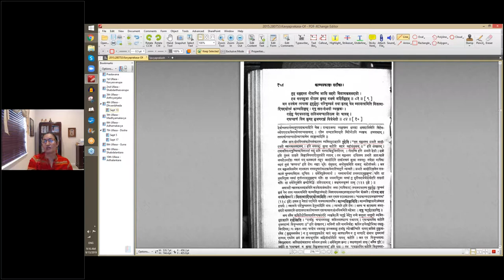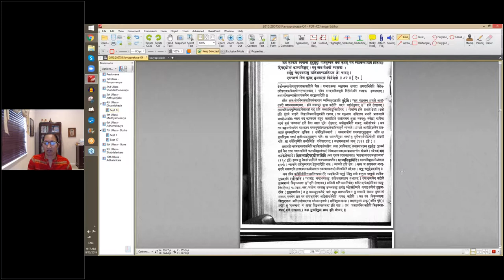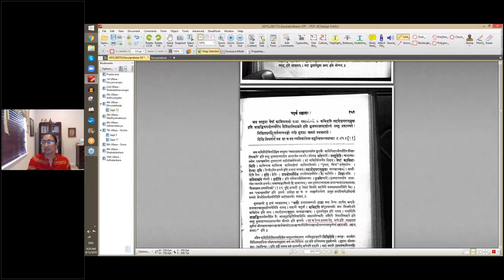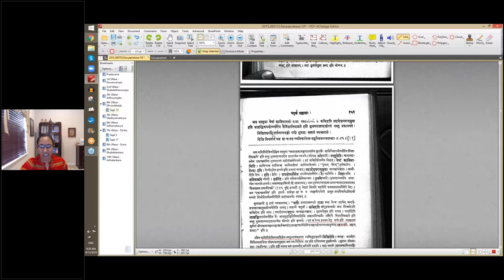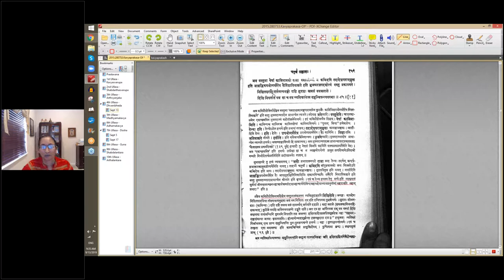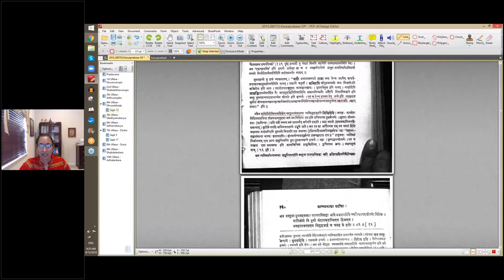काव्यप्रकाशः (I year) - उल्लासः 04 - पाठः २८ (Tamil lecture)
पाठः २८ - संलक्ष्यक्रमध्वनिः — पदप्रकाश्यत्वे अर्थशक्तिमूले स्वतःसम्भविना अलङ्कारेण वस्तुध्वनिः, पदप्रकाश्यत्वे अर्थशक्तिमूले स्वतःसम्भविना अलङ्कारेण अलङ्कारध्वनिः ; संलक्ष्यक्रमध्वनिः — पदप्रकाश्यत्वे अर्थशक्तिमूले कविप्रौढोक्तिना वस्तुना वस्तुध्वनिः, पदप्रकाश्यत्वे अर्थशक्तिमूले कविप्रौढोक्तिना वस्तुना अलङ्कारध्वनिः, पदप्रकाश्यत्वे अर्थशक्तिमूले कविप्रौढोक्तिना अलङ्कारेण वस्तुध्वनिः, पदप्रकाश्यत्वे अर्थशक्तिमूले कविप्रौढोक्तिना अलङ्कारेण अलङ्कारध्वनिः

क्षणदासावक्षणदा वनमवनं व्यसनमव्यसनम् ।
बत वीर तव द्विषतां पराङ्मुखे त्वयि पराङ्मुखं सर्वम् ॥ ८२ ॥ [८]
अत्र शब्दशक्तिमूलविरोधाङ्गेन अर्थान्तरन्यासेन,
‘विधिरपि त्वामनुवर्तते’ इति सर्वपदद्योत्यं वस्तु ।

तव वल्लभस्य प्रभाते आसीदधरो म्लानकमलदलम् ।
इति नववधूः श्रुत्वा करोति वदनं महीसम्मुखम् ॥ ८३ ॥ [९]
अत्र रूपकेण त्वयास्य मुहुर्मुहुः परिचुम्बनं तथा कृतं येन म्लानत्वमिति मिळाणादिपदद्योत्यं काव्यलिङ्गम् । एषु स्वतःसम्भवी व्यञ्जकः ।

रात्रीषु चन्द्रधवलासु ललितमास्फाल्य यश्चापम् ।
एकच्छत्रमिव करोति भुवनराज्यं विजृम्भमाणः ॥ ८४ ॥ [१०]
अत्र वस्तुना येषां कामिनामसौ राजा स्मरस्तेभ्यो न कश्चिदपि तदादेशपराङ्मुख इति जाग्रद्भिरुपभोगपरैरेव तैर्निशातिवाह्यते इति भुअणरज्जपदद्योत्यं वस्तु प्रकाश्यते ।

निशितशरधियार्पयत्यनङ्गो दृशि सुदृशः स्वबलं वयस्यराले ।
दिशि निपतति यत्र सा च तत्र व्यतिकरमेत्य समुन्मिषन्त्यवस्थाः ॥ ८५ ॥ [११]
अत्र वस्तुना युगपदवस्थाः परस्परविरुद्धा अपि प्रभवन्तीति व्यतिकरपदद्योत्यो विरोधः ।

वार्यमाणोऽपि पुनः सन्तापकदर्थितेन हृदयेन ।
स्तनभरवयस्येन विशुद्धजातिर्न चलत्यस्या हारः ॥ ८६ ॥ [१२]
अत्र विशुद्धजातित्वलक्षणहेत्वलङ्कारेण हारोऽनवरतं कम्पमान एवास्ते इति ण चलइपद्योत्यं वस्तु ।

स मुग्धश्यामलाङ्गो धम्मिल्लः कलितललितनिजदेहः ।
तस्याः स्कन्धाद्बलं गृहीत्वा स्मरः सुरतसङ्गरे जयति ॥ ८७ ॥ [१३]
अत्र रूपकेण मुहुर्मुहुराकर्षणेन तथा केशपाशः स्कन्धयोः प्राप्तः यथा रतिविरतावाप्यनिवृत्ताभिलाषः कामुकोऽभूदिति खंधपदद्योत्या विभावना । एषु कविप्रौढोक्तिमात्रनिष्पन्नशरीरः ।